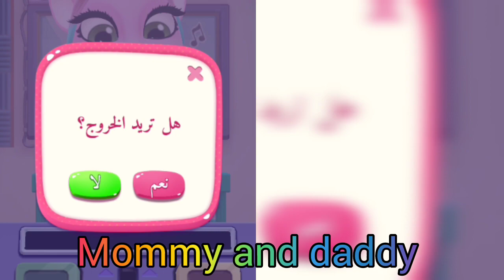My Talking Angela 2 😍 Mommy long legs and Daddy Long Legs Vs Angela 🖤 update gameplay ❤️ New Dress 👗